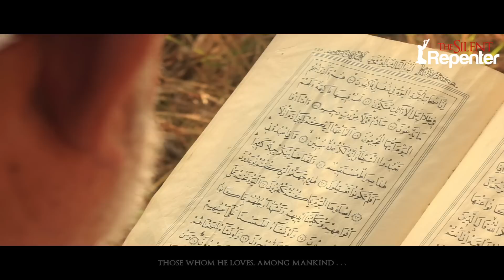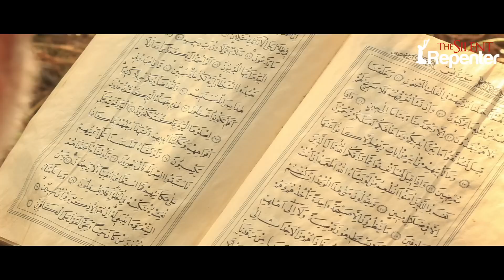The Noor Of Allah - Transform Your Life - The Silent Repenter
Speaker: Maqsood Siddiq

Please do not copy, download and/or re-upload any content from the Silent Repenter channel. We only purchase single-use footage so are unable to allow further uploads on different channels. If you would like to translate our videos to other languages, you are allowed to do so, but they can only be uploaded through the Silent Repenter channel, you are NOT ALLOWED TO UPLOAD TO ANY OTHER CHANNEL, otherwise it is a breach of copyright. All footage is copyright protected. Please see below for credit.